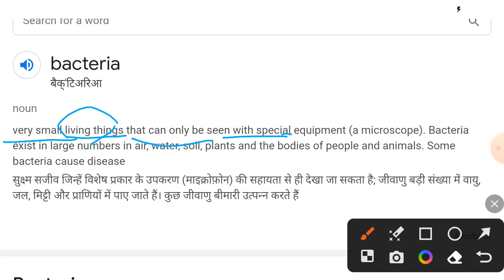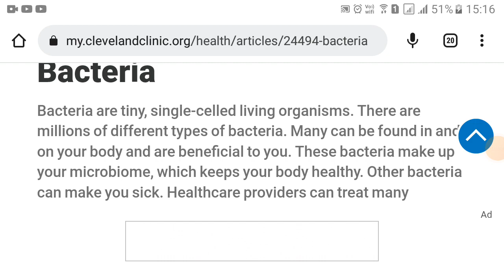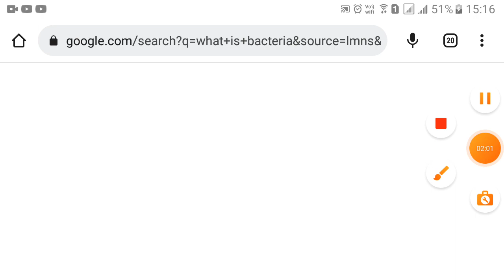WHAT IS BACTERIA